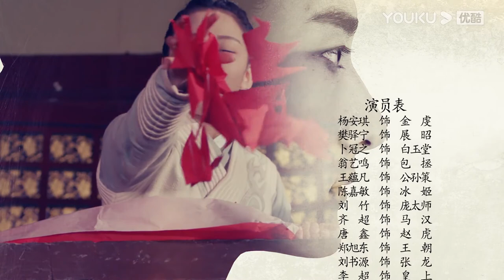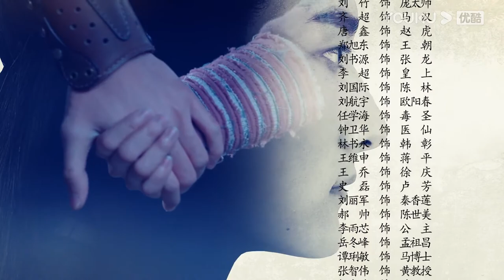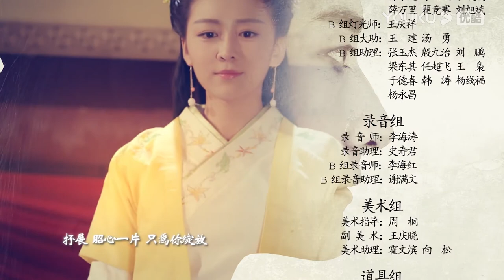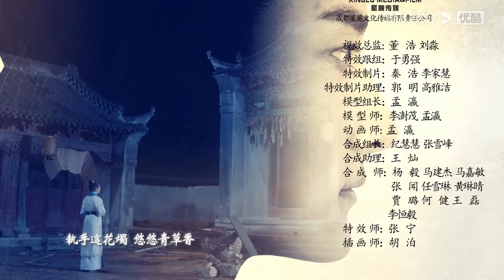【FULL】实习女捕快 Intern Female Constable EP22 |杨安琪/樊驿宁/卜冠之/南思恺/王蕴凡| 悬疑片 | 优酷悬疑剧场 YOUKU SUSPENSE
【实习女捕快 Intern Female Constable 】现代人金虔因为公务员考试屡屡失败，想要投机取巧乘坐损友制作的时间机器作弊，不料因为技术失误导致“时间回过头”来到了北宋时期，阴差阳错女扮男装入职开封府，在历史上赫赫有名的包青天领导下，与御猫展昭、公孙策、王朝马汉张龙赵虎等人成为了同事，开始了轰轰烈烈的北宋“公务员”生涯。
★主演：杨安琪/樊驿宁/卜冠之/南思恺/王蕴凡
★集数：24集

TWITTER YOUKU 【实习女捕快 Intern Female Constable 】现代人金虔因为公务员考试屡屡失败，想要投机取巧乘坐损友制作的时间机器作弊，不料因为技术失误导致“时间回过头”来到了北宋时期，阴差阳错女扮男装入职开封府，在历史上赫赫有名的包青天领导下，与御猫展昭、公孙策、王朝马汉张龙赵虎等人成为了同事，开始了轰轰烈烈的北宋“公务员”生涯。
★主演：【实习女捕快 Intern Female Constable 】现代人金虔因为公务员考试屡屡失败，想要投机取巧乘坐损友制作的时间机器作弊，不料因为技术失误导致“时间回过头”来到了北宋时期，阴差阳错女扮男装入职开封府，在历史上赫赫有名的包青天领导下，与御猫展昭、公孙策、王朝马汉张龙赵虎等人成为了同事，开始了轰轰烈烈的北宋“公务员”生涯。
★集数：24集